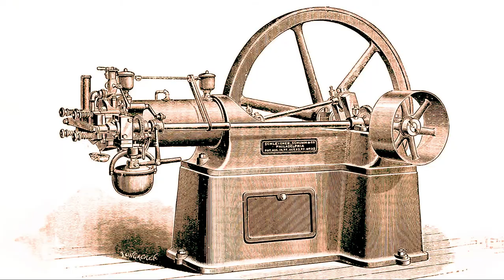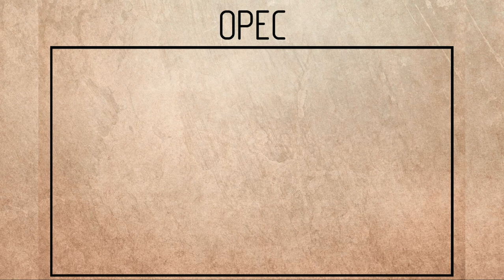Black Gold: Why do we need oil?